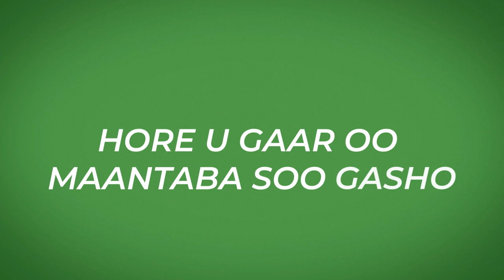DALADA PUNSAA OO KULAN U QABTAY DOWLADA HOOSE EE BURTINLE IYO BULSHADA